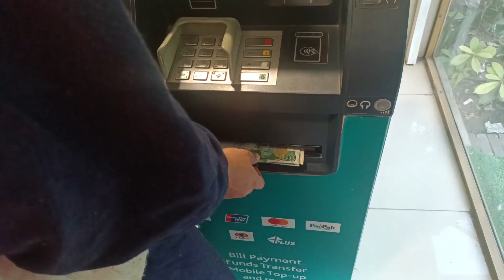Umrah ke Tiyaarian | Umrah ke ley shopping | vlog with Aatka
👍 I am Aatka Hashmi,  from Lahore, Pakistan.

Music from : youtubelibrary